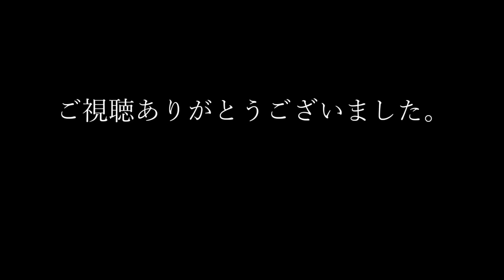【マイクラ】沢山のゴーレムを召喚してみた！